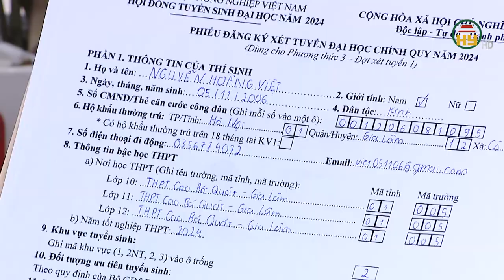Giới hạn cách tính điểm ưu tiên xét tuyển đại học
Hưng Yên TV | Năm 2024 là năm thứ hai Bộ GD&ĐT tiếp tục thực hiện thay đổi cách tính điểm ưu tiên khi khi xét tuyển đại học. Thí sinh thuộc diện cộng điểm ưu tiên nếu có tổng điểm 3 môn từ 22,5 trở lên sẽ phải thực hiện theo công thức tính do Bộ GD&ĐT quy định để đảm bảo công bằng.
Công thức tính điểm ưu tiên bằng 30 – tổng điểm đạt được chia cho 7,5 rồi nhân với mức điểm ưu tiên theo quy định. Trong đó, mức điểm ưu tiên theo khu vực là: khu vực 1 là 0,75 điểm; Khu vực 2 nông thôn là 0,5 điểm; khu vực 2 là 0,25 điểm; Khu vực 3 không được tính điểm ưu tiên. Mức điểm ưu tiên theo đối tượng chính sách là: nhóm ưu tiên 1 cộng 2 điểm, nhóm ưu tiên 2 cộng 1 điểm. Để tránh việc thí sinh cộng điểm ưu tiên 2 lần, Bộ GD&ĐT lưu ý các cơ sở đào tạo khi sử dụng “điểm xét tốt nghiệp” để xét tuyển, thì phải trừ đi điểm ưu tiên đã được cộng vào trong “điểm xét tốt nghiệp”, sau đó mới cộng thêm ưu tiên theo quy định của Quy chế tuyển sinh để xét tuyển.
Địa chỉ: 164 Nguyễn Văn Linh, thành phố Hưng Yên, tỉnh Hưng Yên
Tiktok: Truyền hình Hưng Yên
Facebook: Đài Phát thanh và Truyền hình Hưng Yên
Zalo: Đài PTTH Hưng Yên